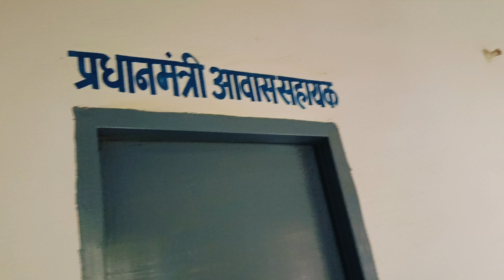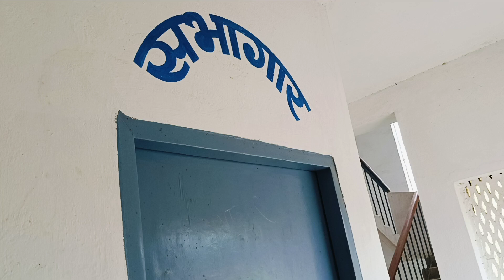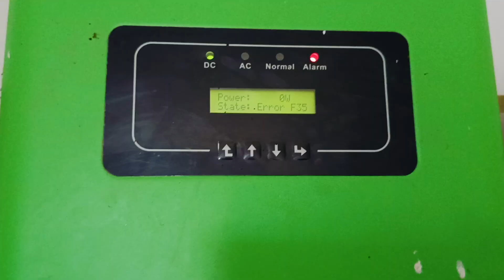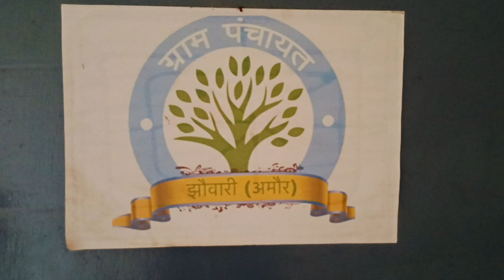panchayat sarkar bhavan jhowari Amour purnea Bihar